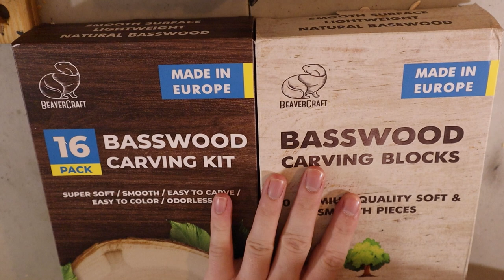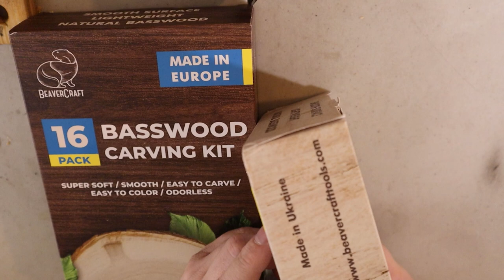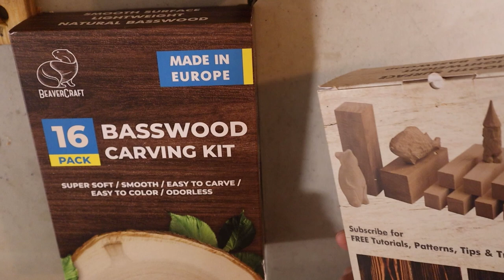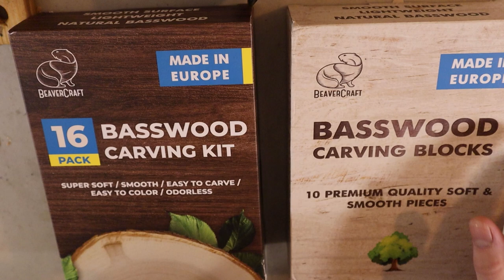Beavercraft "Basswood" | Is that good?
Hello gentlepeople,

Boxes arrived, is Beavercraft "basswood" good enough to carve? Yeah, I think so.
(A bit sorry, there was something making annoying noises whenever I moved and my mic picked it up)